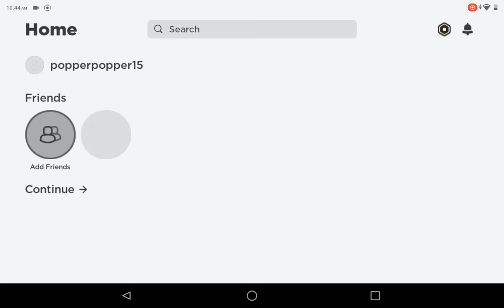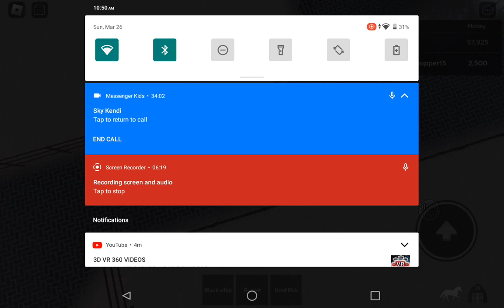March 26, 2023